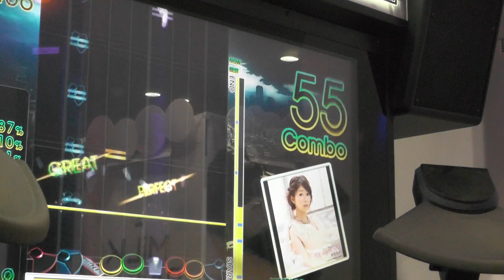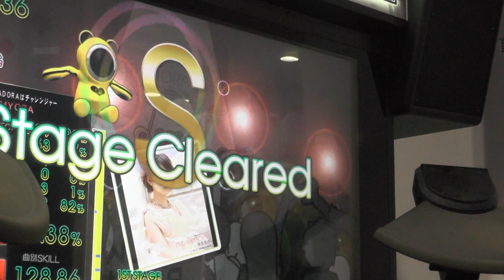『GITADORA OverDrive DrumMania』 閃光のPRISONER （南里侑香） （EXTREME）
ギタドラ
Lv6.90

2014/03